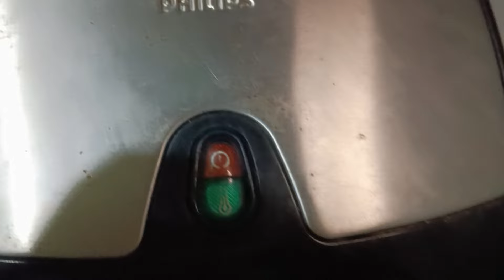একটু অন্য রকম sandwich 🥪 বানাতে বসলাম কিন্তু বাজের ভয়ে আমি তো শেষ🫣